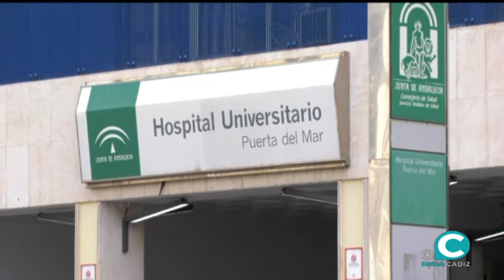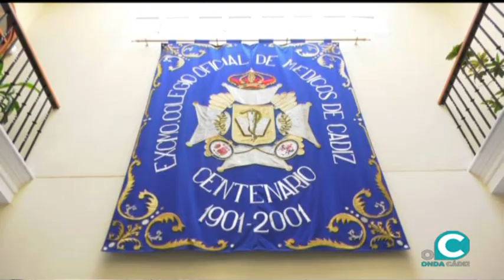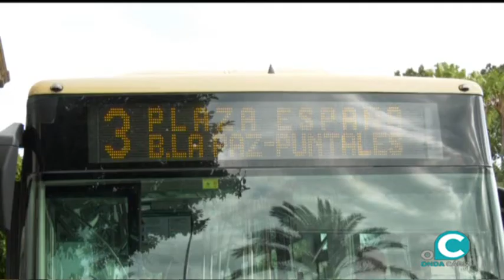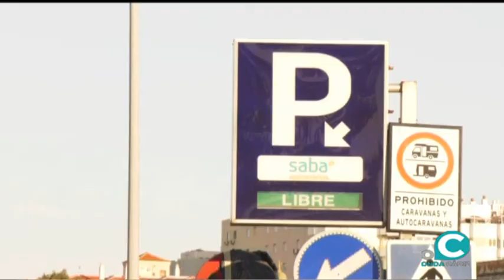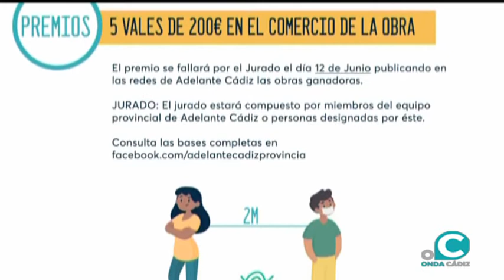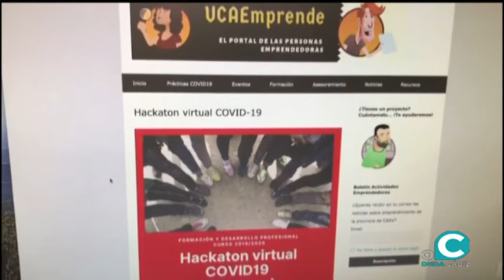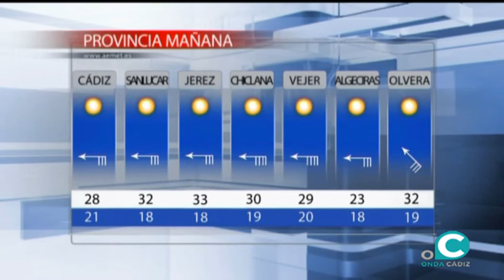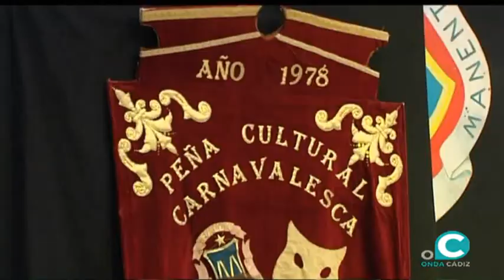NOTICIAS CÁDIZ 1º EDICION 28 05 2020 ONDA CÁDIZ TV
La mejor actualidad informativa de Cádiz en un espacio presentado por Fátima Sánchez